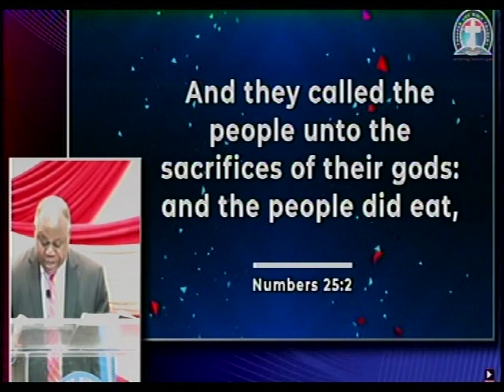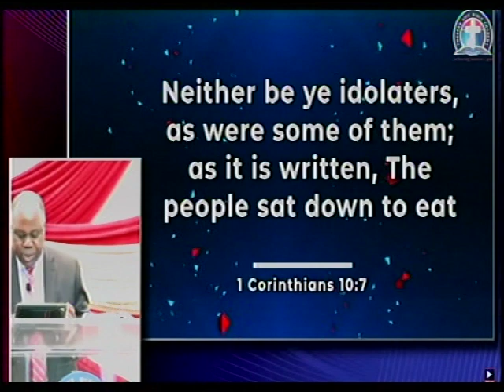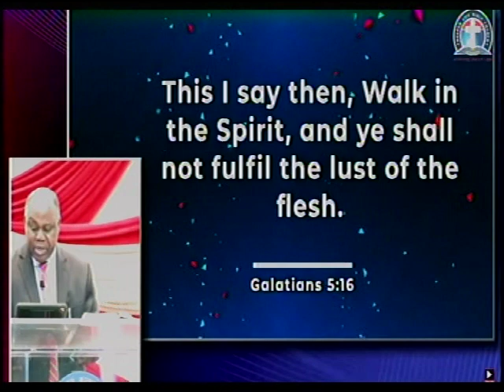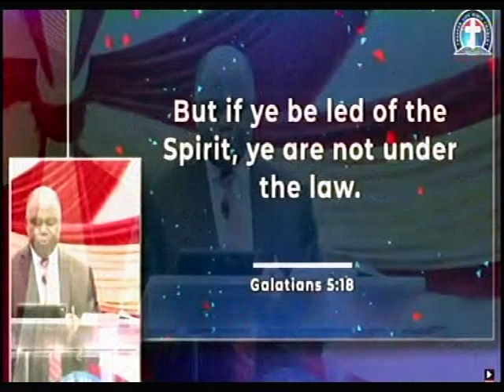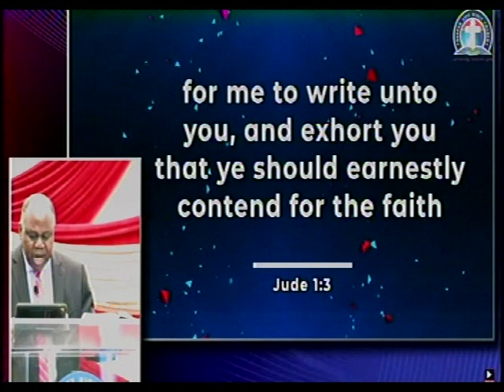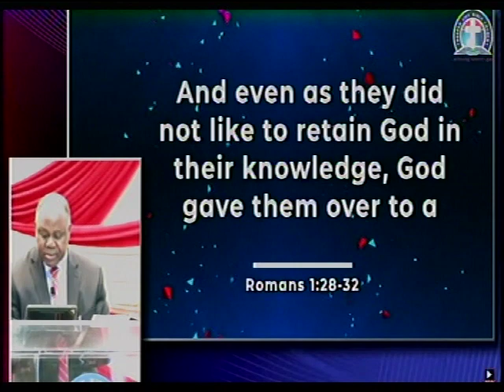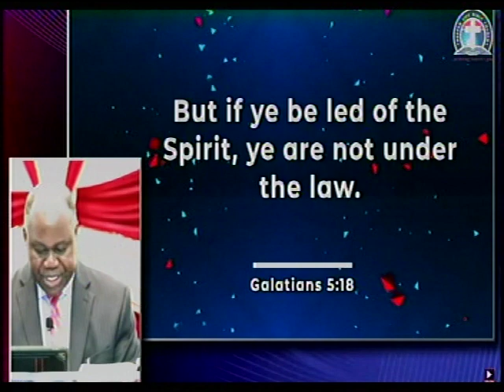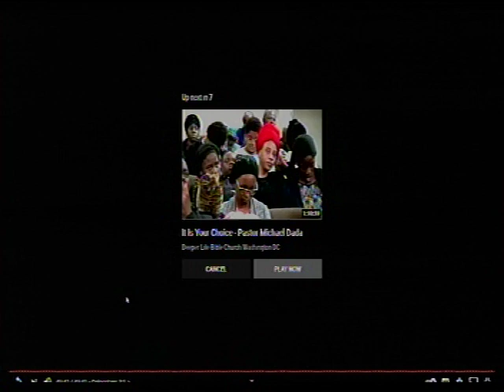Pastor Michael Dada